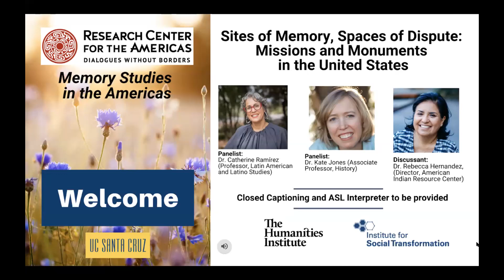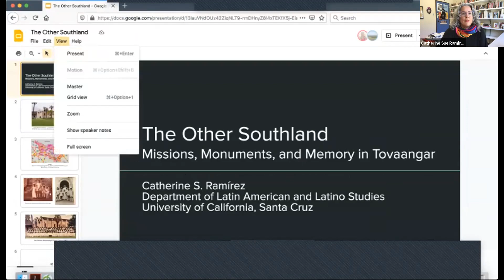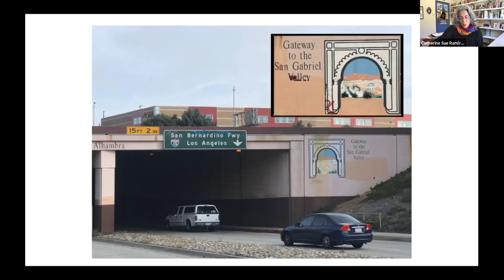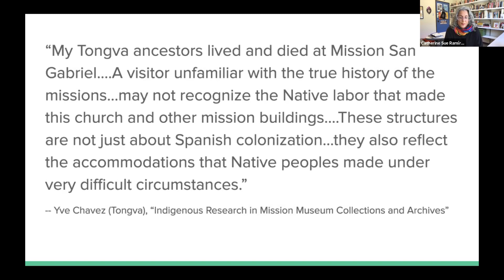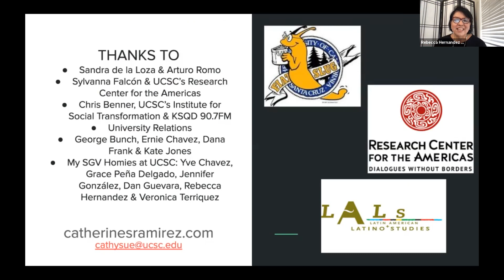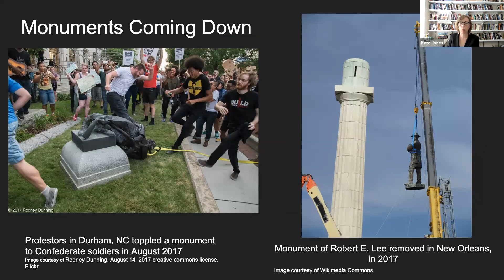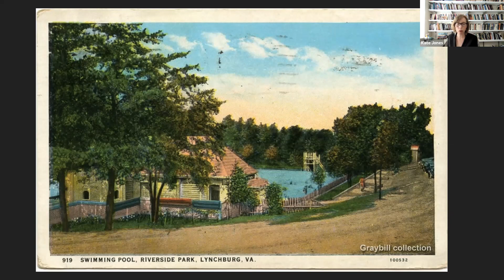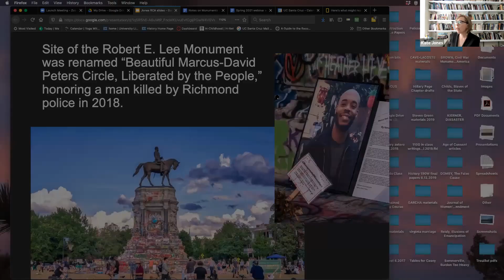Sites of Memory, Spaces of Dispute: Missions and Monuments in the United States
Our final event in our “Memory Studies in the Americas” thematic series explores how markers or symbols of memory are imagined and disputed. Listen to presentations on the San Gabriel mission in Tovaangar (known as Los Angeles today) by Dr. Catherine Ramírez (Professor, Latin American and Latino Studies) and Confederate monuments in Virginia by Dr. Kate Jones (Associate Professor, History), as they weave the personal with the scholarly to explore the contested terrain of memory in the United States. Dr. Rebecca Hernandez, Director of the American Indian Resource Center at UC Santa Cruz, will be the event’s discussant. Closed captioning and an ASL interpreter will be provided. This event is free and open to the public and co-sponsored with the Institute for Social Transformation and The Humanities Institute.